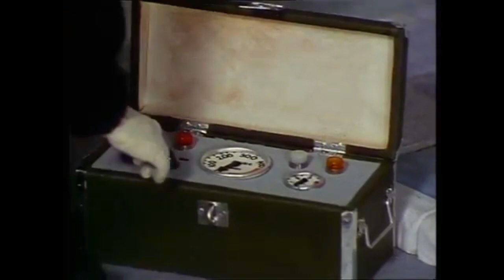Trevor gets stuck in the drain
Trevor runs into a spot of bother trying to unblock Bella's drain.